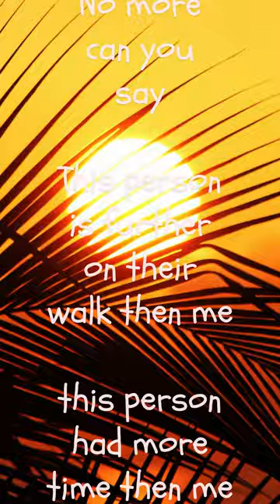We all started in 2019